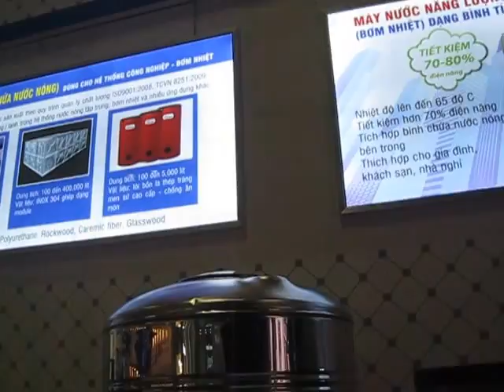Bồn nước Inox cao cấp Megasun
Bồn nước Inox cao cấp Megasun, Bình bảo ôn được cung cấp bởi Siêu Thị Vật Tư Giá Tốt eNoiThat.vn
chuyên phân phối, cung cấp sỉ lẻ Bồn nước Inox cao cấp Megasun, Bình bảo ôn chính hãng, chất lượng cao với Giá Tốt nhất, chiết khấu cao, khuyến mãi thường xuyên, Giảp pháp mua sắm vật tư thông minh tối ưu tiết kiệm nhất